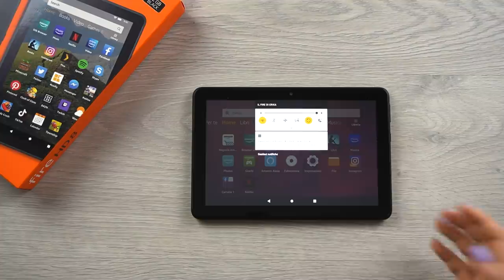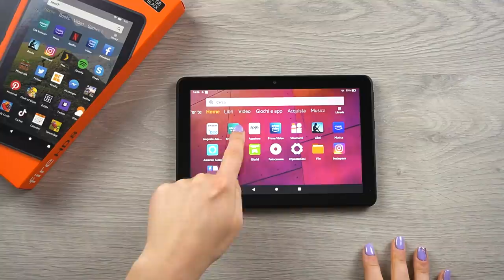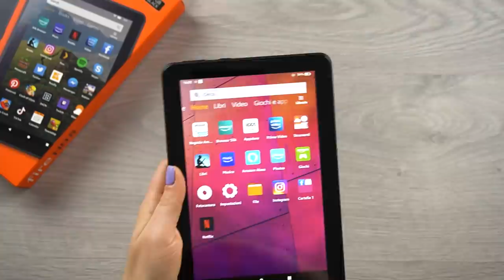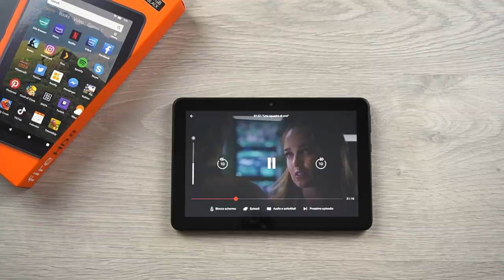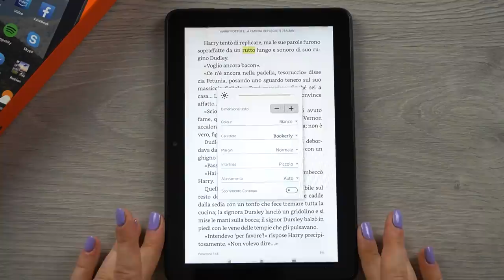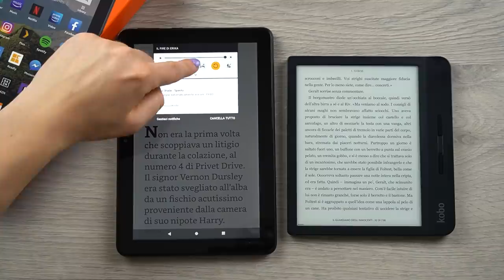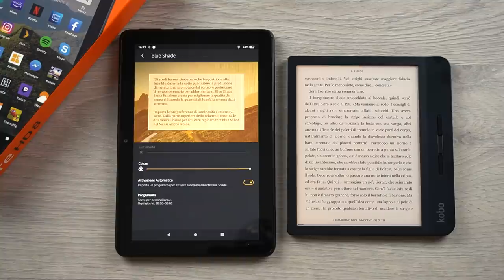💸 99 € BEN SPESI (lo usi anche per leggere)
Abbiamo provato Fire HD 8 2020, l'ultimo ed economicissimo tablet targato Amazon. Costa 99 € (meno di un Kindle) ma è ugualmente valido? La risposta è SI: puo sostituire un ebook reader Kindle e fare ugualmente le veci di un tablet. Da tenere seriamente in considerazione.
💰ACQUISTA FIRE HD 8 a 99 €